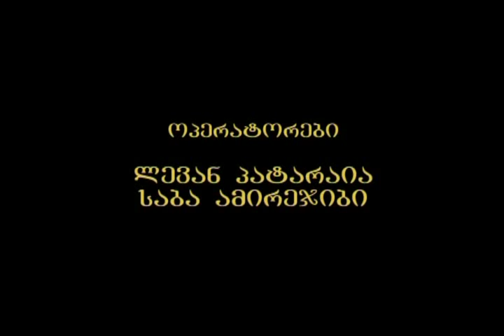Tengiz Amirejibi Plays Chopin Scherzo op.31 b-moll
Chopin Scherzo op.31 b-moll